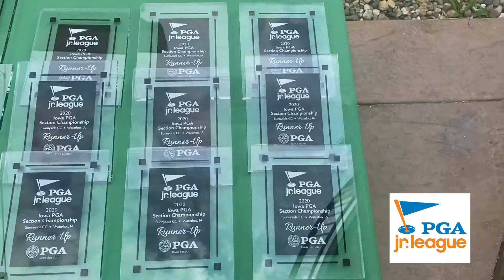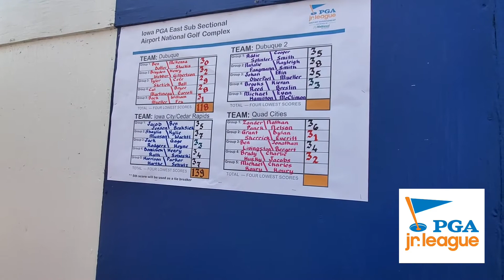2020 PGA Jr League Recap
PGA Jr. League is a great program to get your kids involved in.